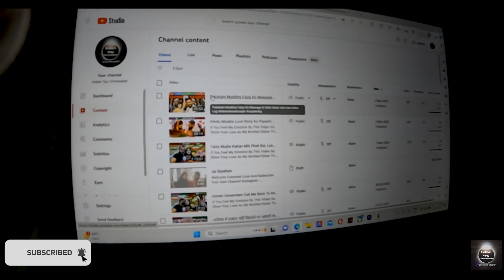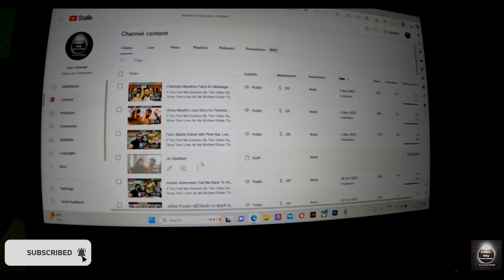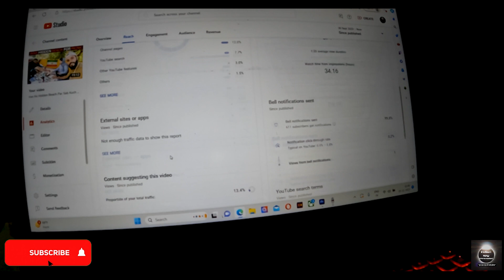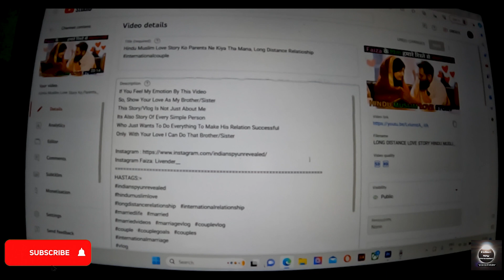Faiza Ki Sab Video Security Agency Ko Kari Email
If You Feel My Emotion By This Video
So, Show Your Love As My Brother/Sister
This Story/Vlog Is Not Just About Me
Its Also Story Of Every Simple Person
Who Just Wants To Do Everything To Make His Relation Successful
Only  With Your Love I Can Do That Brother/Sister

hindu boy muslim girl
muslim girl hindu boy
hindu muslim couple
couple vlog
ldr
long distance relationship songs
long distance
ldr sped up
surprising my long distance boyfriend
surprising long distance boyfriend
long distance relationship ep 1 eng sub
love distance
long distance relationship song
long distance friendship
bf gf call conversation long distance
long distance relationship short video
meeting after long distance relationship
ldr meeting for the first time
long distance birthday surprise ideas for him
long distance relationship video call
long distance relationship reels
whispers of a distant love jack bui
Content gap
bf surprise gf long distance
surprising long distance girlfriend
best friend long distance
boyfriend surprises girlfriend long distance
long distance relationship story
apps for long distance relationship
long distance relationship advice
long distance best friend
long distance relationship meeting
long distance relationship songs tamil
long distance relationship short film
iran
india
indianiniran
longdistancerelationship
internationalrelationship
iranian
marriedlife
married
marriedvideos
marriagevlog
couplevlog
couple
couplegoals
couples
internationalcouple
internationalmarriage
vlog
vlogs